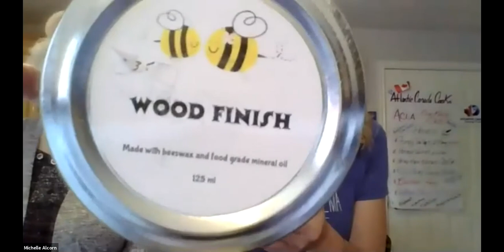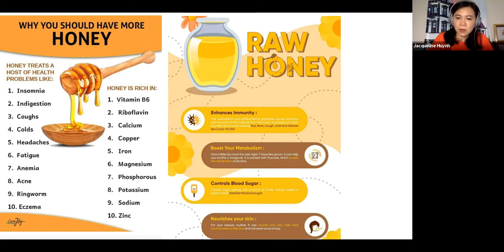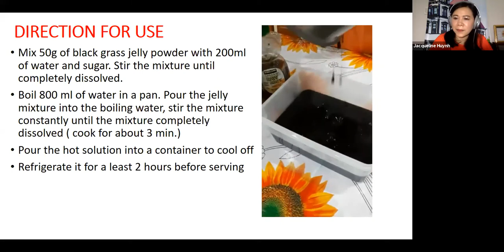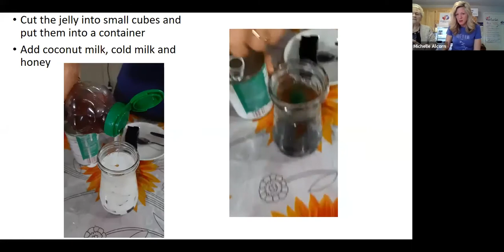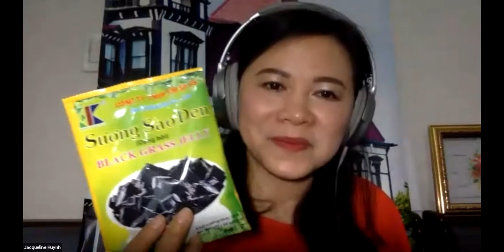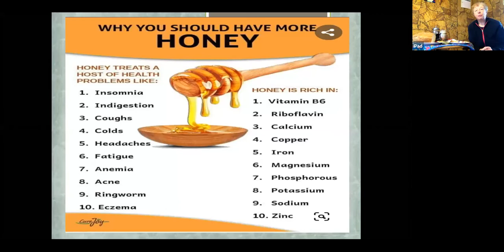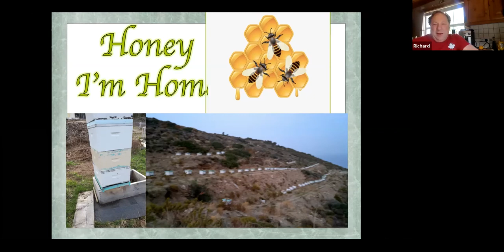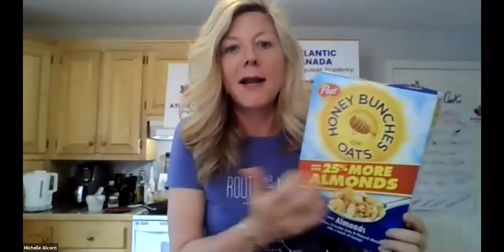Atlantic Canada - Cooking Club - Immerse yourself in English - May 2nd 2021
Experience the flavour and culture of Atlantic Canada.

This episode was full of recipes that included delicious local honey for natural sweetness. Let us know what you've been cooking in our Facebook Group!

From Canada 🇨🇦 and from around the world 🌎

Join us every Sunday at 9 a.m. Atlantic time for a fun and friendly way to immerse yourself in English and learn more about Canadian food and culture:

- listen to and speak English in a safe environment
- learn authentic Atlantic Canadian Maple 🍁 recipes every week
- get to know our staff and students in a relaxed atmosphere

Whether you are here in Canada or anywhere else in the world, pop in and experience Atlantic Canada with us.

Our cooking club is held every Sunday 9-10 a.m. Atlantic Time (ADT).